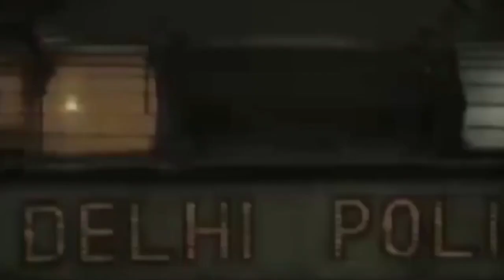HNNews - वसई जीआरपी पुलिस ने लोकल ट्रेन में महिलाओं के गले का चेन चुराने वाले युवक को किया गिरफ्तार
Vasai ChainChor AaropiGiraftaar - वसई जीआरपी पुलिस ने लोकल ट्रेन में महिलाओं के गले का चेन चुराने वाले युवक को किया गिरफ्तार !HN News !